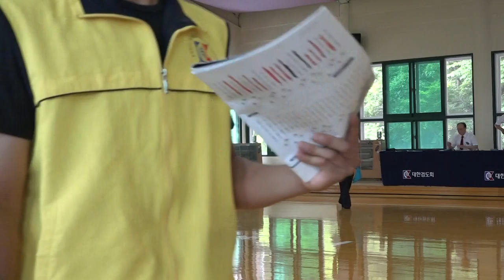[2016 7단선수권대회] 48박귀화 49이광철